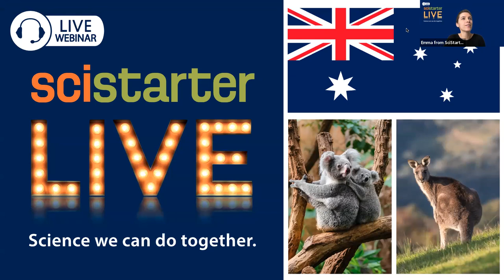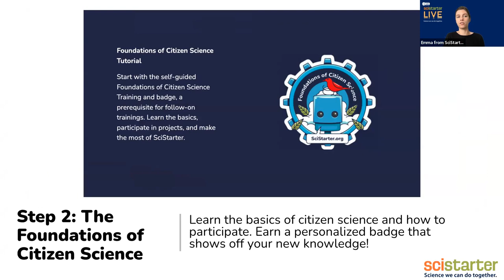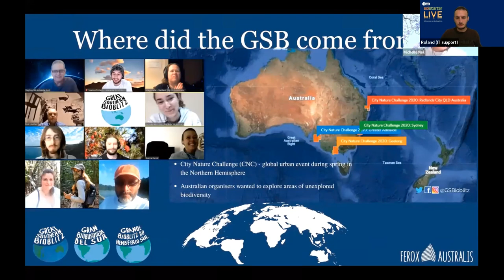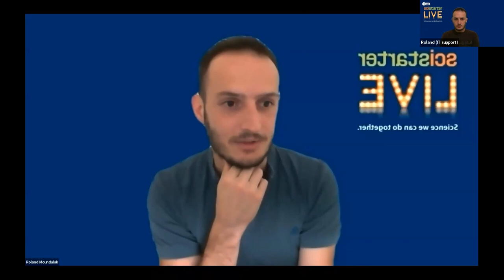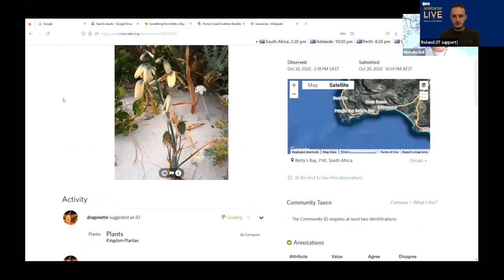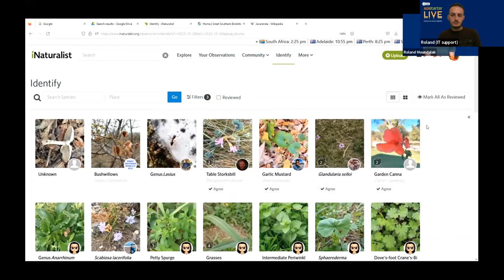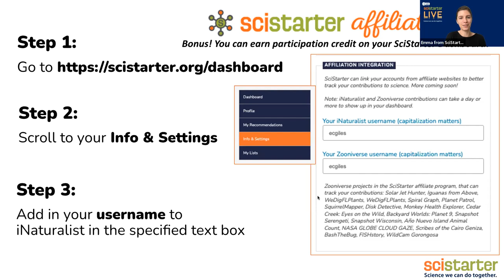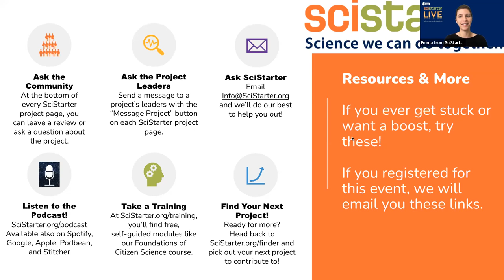SciStarter LIVE #11: Hop online & help Australia ID kangaroos, koalas and biodiversity in pictures!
This week on SciStarter LIVE! we'll be classifying photos of wildlife from the Southern Hemisphere where spring is in full bloom! That's right, when it is autumn in the Northern Hemisphere, it is spring in the Southern Hemisphere and vice versa! Powered by iNaturalist, the Australia-based Great Southern BioBlitz engages people annually in citizen science by recording and classifying observations of living wild organisms during parts of October and November.

SciStarter LIVE! is a weekly event where you can join us on Zoom or watch the live stream on SciStarter’s Facebook page as we work through a citizen science project together. We’ll demonstrate the project and answer your questions. If you register, we will email you a link to the recording.

Before the event, be sure to sign up for a SciStarter account if you haven't already and have a look at the featured project.